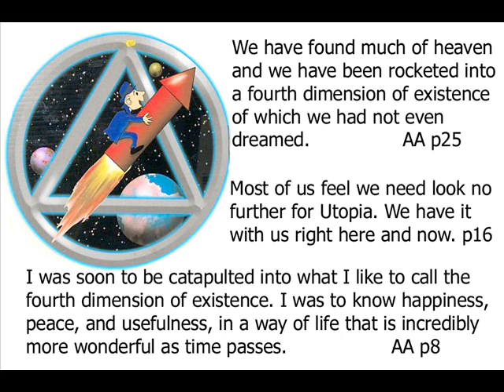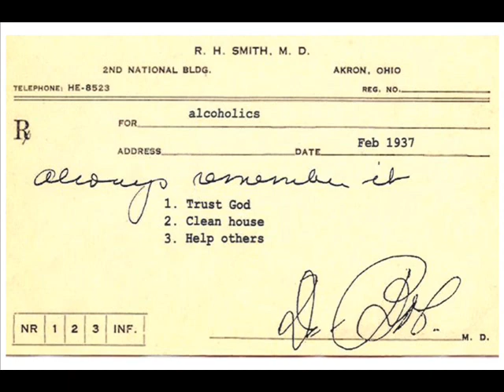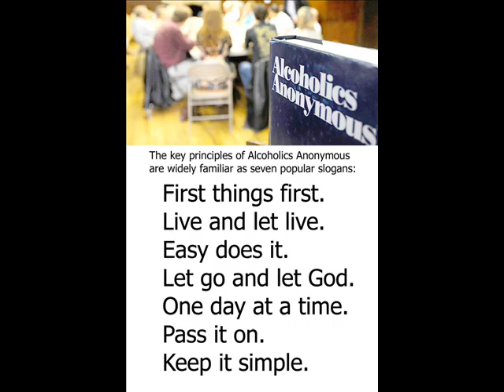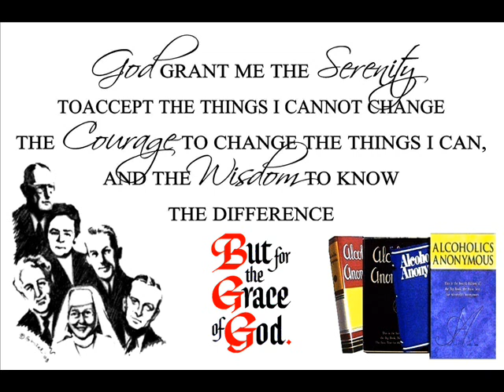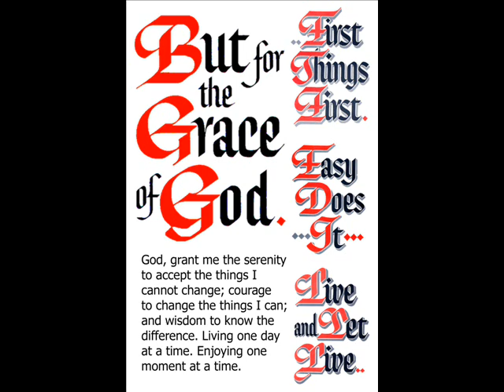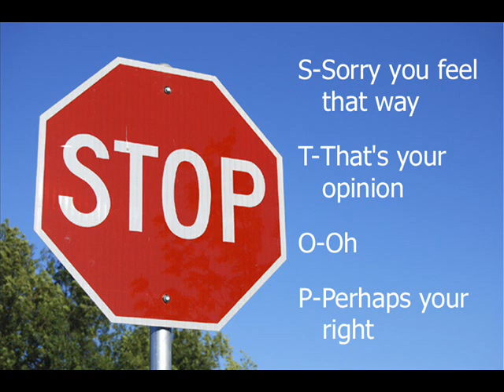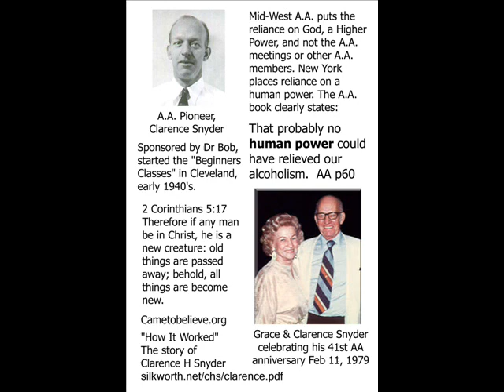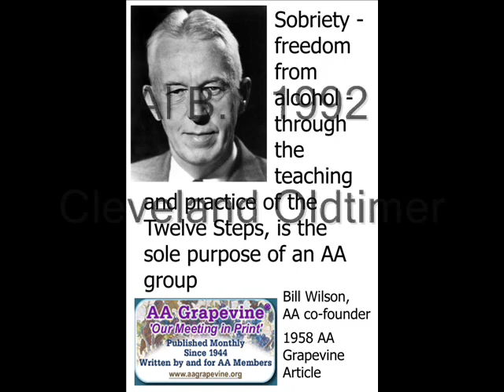Al B. - 1992 Cleveland Old timer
Al B. - 1992

Cleveland Old timer